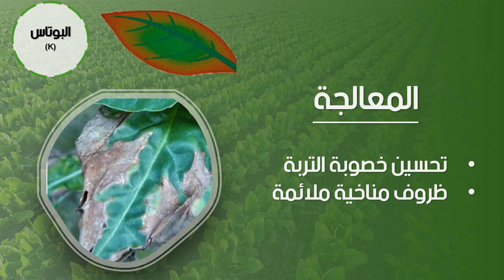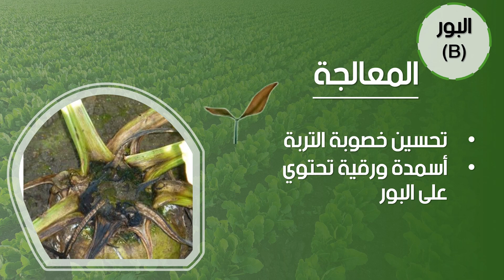نقص العناصر الغذائية في الشمندر السكري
في هذا الفيديو، دعونا نستكشف معًا عالم نقص العناصر الغذائية التي قد تؤثر في الشمندر السكري . اكتشف علامات الإنذار المبكرة، وتأثيراتها على العائد الزراعي، والحلول لتحسين صحة زراعتك.

الشمندر السكري
# نقص  غذائي
العناصر الغذائية
زراعة ة
زراعة عضوية
نصائح زراعية
صحة النبات
العائد الزراعي

شمندر السكر
نقص العناصر الغذائية
صحة الزراعة
زراعة مستدامة
تسميد مثلى
العائد الزراعي
نصائح للمزارعين
حلول زراعية
تحليل التربة
ممارسات زراعية بيئية